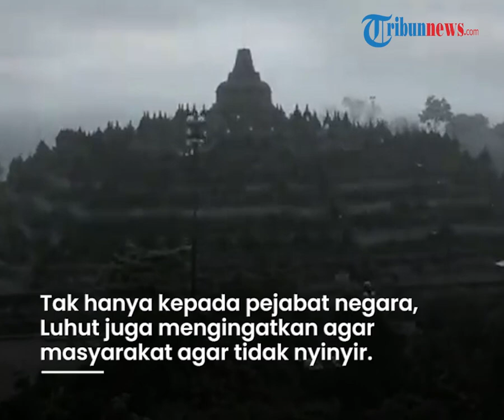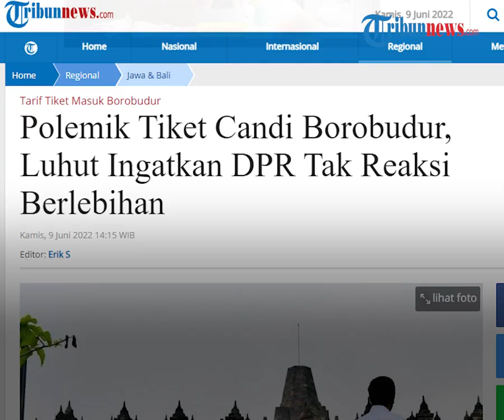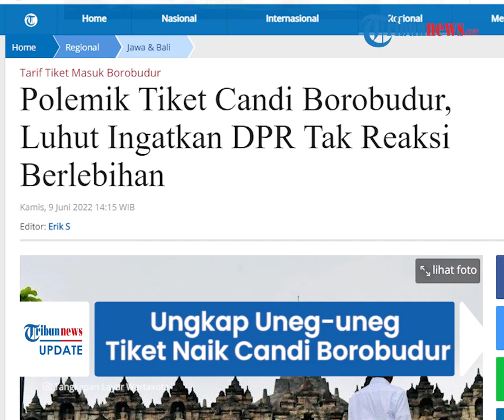Ungkap Uneg-uneg soal Kritik Tiket Naik Candi Borobudur, Luhut: Jangan Jadi Bangsa yang Nyinyir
TRIBUN-VIDEO.COM - Hingga kini polemik soal tiket naik ke Candi Borobudur masih terus terjadi semenjak diumumkan oleh Menko Marves Luhut Binsar Pandjaitan.

Luhut menerangkan harga tiket tersebut masih dalam pengkajian dengan membandingkan dengan

Lebih lanjut, Luhut meminta agar masyarakat tidak nyinyir terkait dengan rencana tersebut.

Dilansir oleh Tribunnews.com, hal ini disampaikan Luhut saat ditemui di kompleks parlemen Senayan, Jakarta pada Kamis (9/6).

Luhut menjelaskan, pemerintah juga berusaha untuk mendengarkan aspirasi masyarakat dalam hal ini.

"Kita nanti lihat lagi, kita dengarin lagi pendapat masyarakat. Tapi itu sudah kita bandingkan dengan seluruh dunia ya, harganya (tiket) kira-kira plus minus begitu," kata Luhut di Kompleks Parlemen, Senayan, Jakarta, Kamis (9/6/2022).

Terkait dengan rencana tiket tersebut, Luhut meminta pejabat negara khususnya anggota DPR untuk tidak bereaksi berlebihan.

Tak hanya kepada pejabat negara, Luhut juga mengingatkan agar masyarakat agar tidak nyinyir dalam menanggapi hal ini.

"Tadi saya bilang juga pada DPR, jangan overreact apalagi pejabat negara apalagi anggota DPR terus berkomentar yg sepertinya kita tidak melakukan studi," kata Luhut di Kompleks Parlemen, Senayan, Jakarta, Kamis (9/6/2022).

"Jadi kita jangan jadi bangsa yang nyinyir gitu loh ya, harus cepat," ujarnya.

Luhut dalam rapat kerja dengan Badan Anggaran (banggar) DPR RI menuturkan, rencana kenaikan harga tiket sesuai dengan studi yang dibuat bersama UNESCO.

Namun lantaran menimbulkan kegaduhan, maka rencana tersebut ditunda.

Rencana penerapan harga tiket naik ke Candi Borobudur sebesar Rp 750 ribu dilakukan lantaran melihat kondisi cagar budaya tersebut.

Berdasarkan pemantauan, Candi Borobudur saat ini mengalami penurunan dan pengikisan batuan.

Untuk itu pemerintah berupaya untuk melakukan konservasi dengan pembatasan pengunjung sebanyak 1.200 orang per hari.

Terkait dengan hal tersebut, Luhut pun meminta agar anggota DPR tak langsung mengkritik dirinya ketika mendengar suatu isu.

Ia mengingatkan agar dirinya tak dijadikan sebagai ajang mencari popularitas.

"Jadi kalau boleh mohon lain kali telpon saya aja pak, masalahnya apa sih. Jadi jangan cari mohon maaf pak cari popularitas dengan serang saya pak. Saya ini hanya pelaksana, percayalah saya enggak akan lakukan yang di luar yang semau mau saya, tidak. Semua yang saya kerjakan basisinya studi, basisnya data," tandasnya.

(Tribun-Video.com)

Artikel ini telah tayang di Tribunnews.com dengan judul Polemik Tiket Candi Borobudur, Luhut Ingatkan DPR Tak Reaksi Berlebihan,